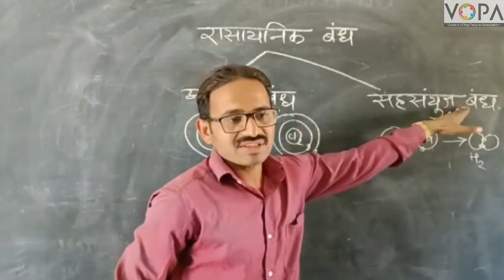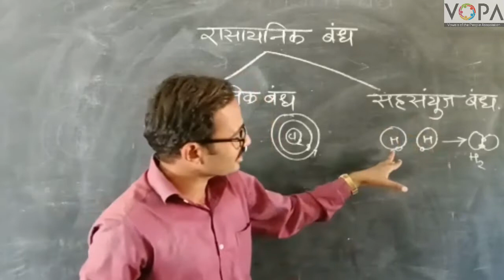8th | Science | Chp 13 | रासायनिक बदल व रासायनिक बंध | V4 | V-School